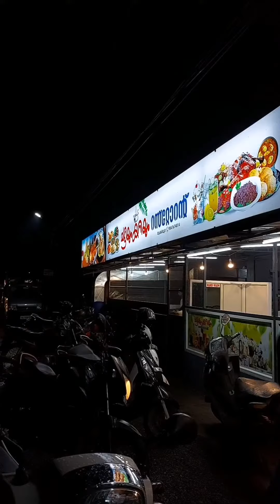പൊറോട്ടയും ബീഫ് ചില്ലിയും | ചട്ടിയും കറിയും | SAMEES WORLD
പൊറോട്ടയും ബീഫ് ചില്ലിയും
ചട്ടിയും കറിയും.